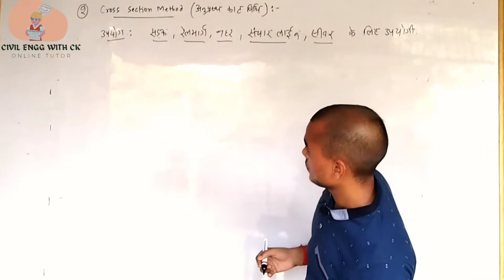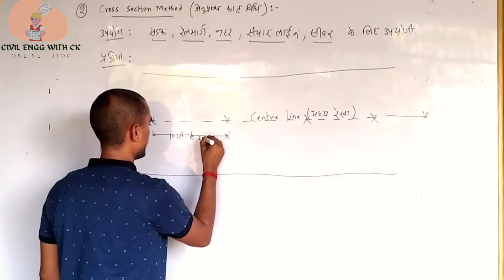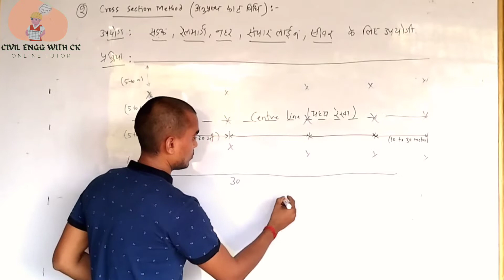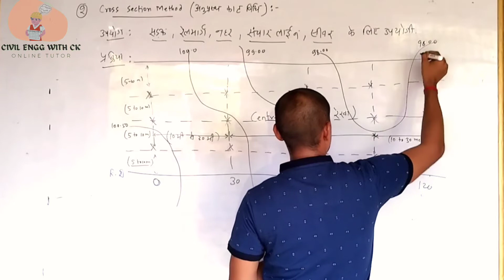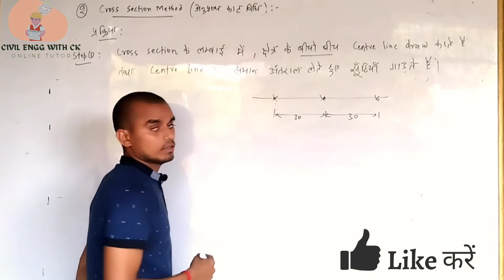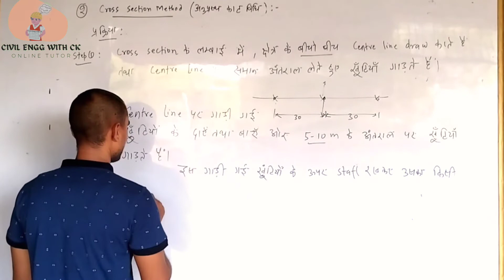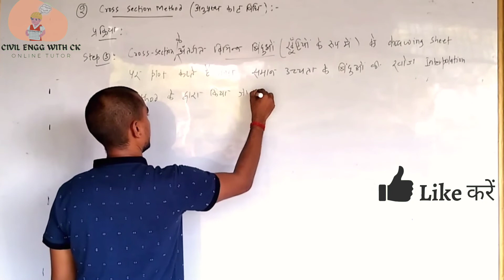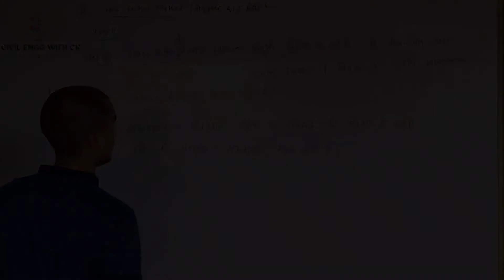Cross Section Method Of Indirect Method अप्रत्यक्ष विधि की अनुप्रस्थ काट विधि हिंदी में।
इस वीडियो में आप अप्रत्यक्ष विधि की अनुप्रस्थ काट विधि को सीखेंगे।